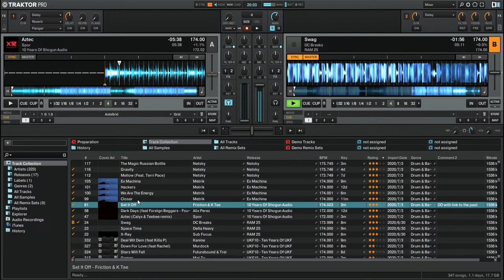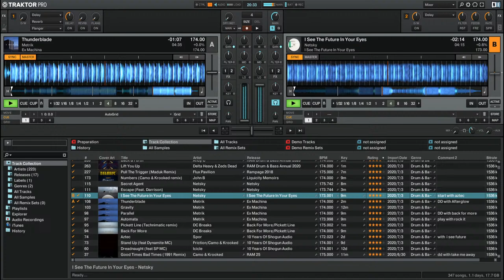DJ Tilley - Mess around on new controller (DNB)